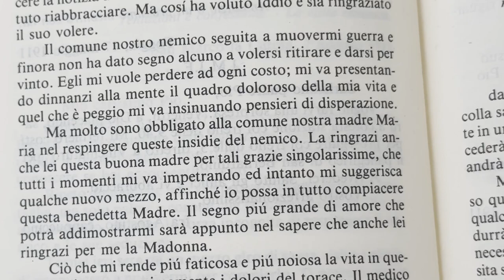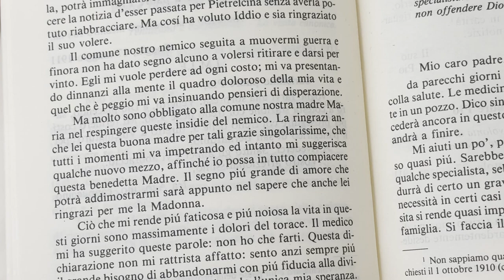Padre Pio: "Abbandoniamoci con fiducia alla Divina Misericordia. Riponiamo in Dio l'unica speranza"